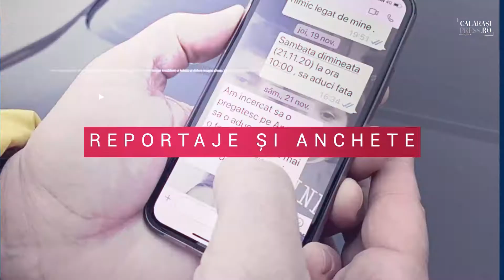Scandal între instituții! Ecoaqua luată la bani mărunți de ITM